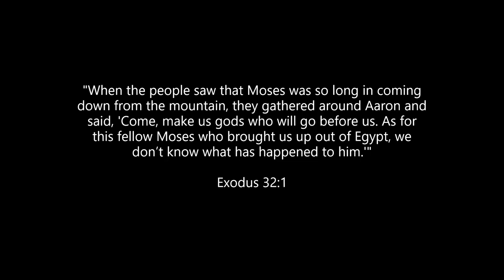Faith in Place Video Oct 13